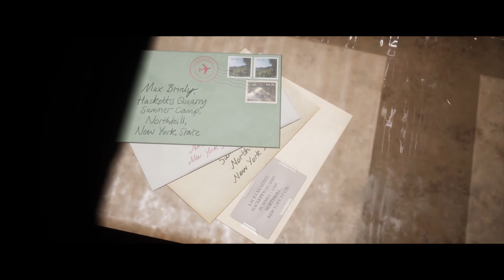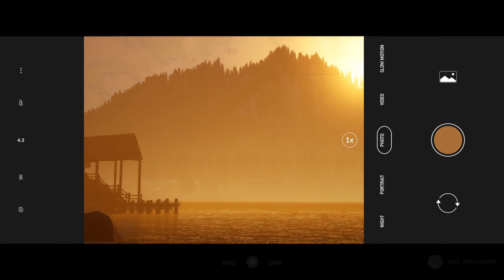Chapter 2 | Gameplay Walkthrough | The Quarry [PS5]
No commentary.